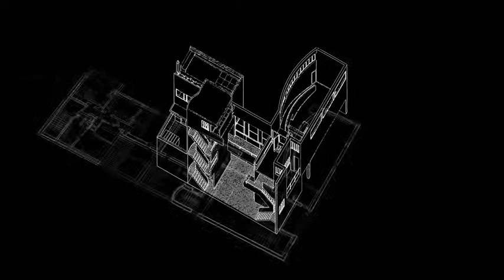La Roche Jeanneret Animatic - Week 4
Week 3 of an architectural animation project examining Le Corbusier's La Roche Jeanneret